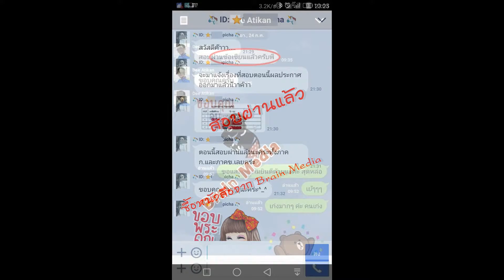Loadแนวข้อสอบ นักวิชาการคอมพิวเตอร์ สำนักงาน กศน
- พระราชกฤษฎีกาวาด้วยหลักเกณฑ์และวิธีการบริหารกิจการบ้านเมืองที่ดี พ.ศ. 2546
- พระราชบัญญัติระเบียบบริหารราชการกระทรวงศึกษาธิการ พ.ศ. 2546
- พระราชบัญญัติส่งเสริมการศึกษานอกระบบและการศึกษาตามอัธยาศัย พ.ศ. 2551
- พระราชบัญญัติความรับผิดทางละเมิดของเจ้าหน้าที่ พ.ศ. 2539
- ระเบียบสำนักนายกรัฐมนตรีว่าด้วยงานสารบรรณ พ.ศ. 2526 และที่แกไขเพิ่มเติม
- ระเบียบว่าด้วยการรักษาความลับของทางราชการ พ.ศ. 2544
- ระเบียบว่าด้วยการลาของข้าราชการ พ.ศ. 2555
- การกำหนดคุณลักษณะของเครื่อง จัดระบบติดตั้ง
- ออกแบบเกี่ยวกับชุดคำสั่งระบบ ขุดคำสั่งประยุกต์
- การเขียนคู่มืออธิบายการใช้คำสั่งต่างๆ
- การจัดและบริหารระบบสารสนเทศ
- แนวข้อสอบการติดตั้งและทดสอบการจำลอง Web Server
- แนวข้อสอบการเขียนชุดคำสั่งด้วยภาษา PHP
- แนวข้อสอบ MySQL